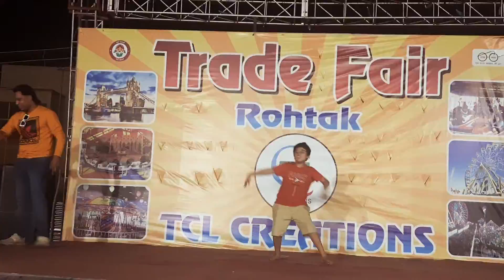jordar Dance Performance | Trade Fair Rohtak | Achor prince Bohat | TCL creations | ITI Ground